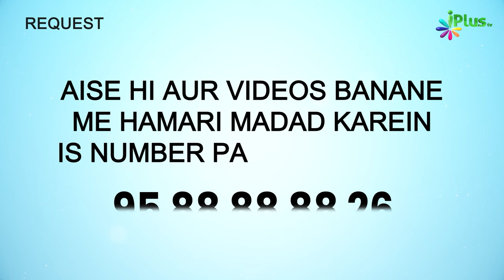Aise 7 Qism Ke Logon Ko Allah Ke Arsh Ka Saya Milega | 5 Minute Ka Madarsa 602 | Shaikh Arshad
Aise 7 Qism Ke Logon Ko Allah Ke Arsh Ka Saya Milega | 5 Minute Ka Madarsa 602 | Shaikh Arshad Hussain Mohammadi | iPlus TV

UPI : donateilm@icici